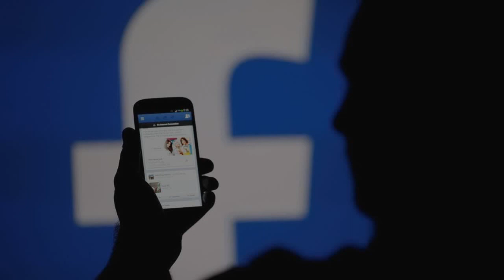一天查看28次？60次？你手機上癮症有多嚴重？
發表評論評論如下。